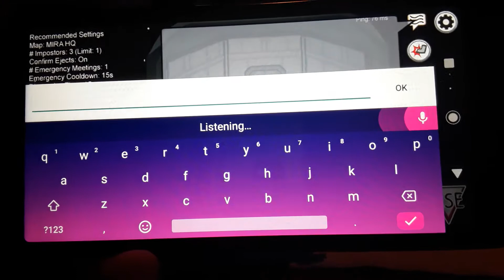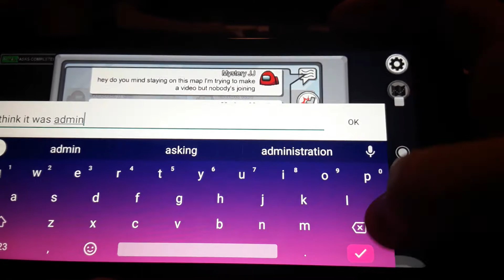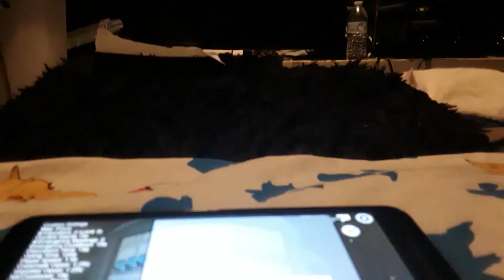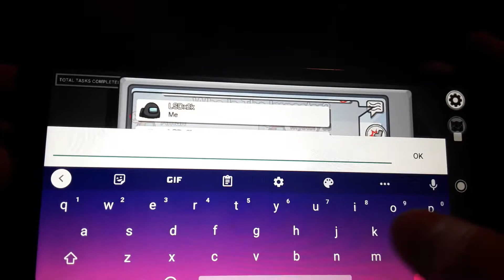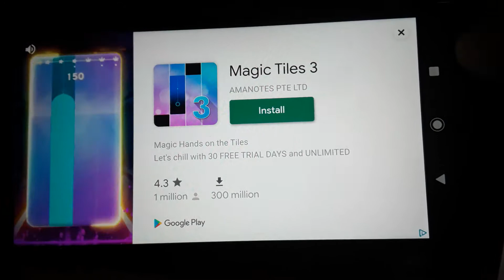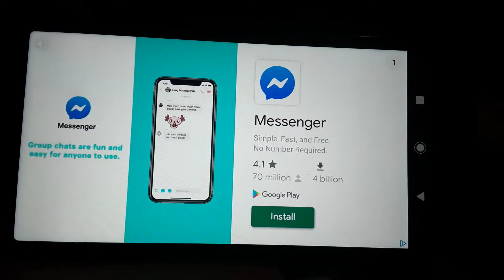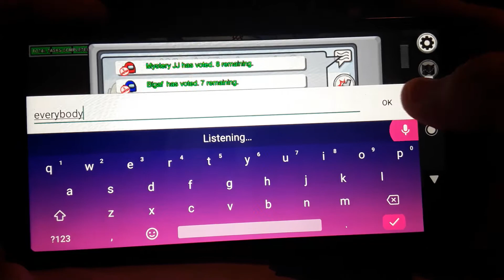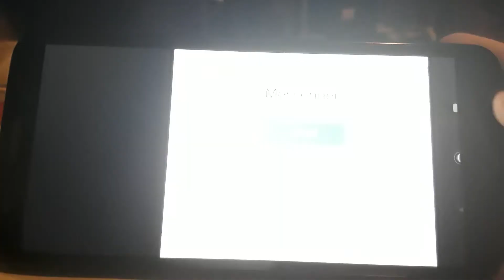episode 5 of among Us